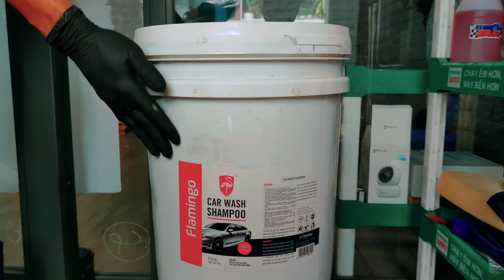011: Vì sao Rửa Xe lại làm Hư Xe của bạn ? Hãy cùng KSH xác định nguyên nhân !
Rửa xe giá rẻ,rửa xe tại nhà với nhiều lỗi mắc phải nghiêm trọng,khiến cho chiếc xe của chúng ta sau khi rửa dễ bị tổn thương,dẫn đến tình trạng nhanh xuống cấp dàn đồ. Vậy lý do là tại sao ? Hãy xem video để có thể chăm sóc cho chiếc xe của mình được tốt hơn nhé.
Kỹ Sư Hẻm - VietTuanGC
Chuyên Rửa - Chăm Sóc - Làm Đẹp
Các Loại Xe 2 Bánh
Đ/c: 736/29 Lê Đức Thọ P.15 Q.Gò Vấp
AE inbox facebook Gia Cat Viet Tuan nhé.079.212.2112 Kỹ Sư Hẻm. 18/20 Phan Văn Trị P2 Q5. Khúc cắt đường Nguyễn Văn Cừ quẹo vào mới đúng.